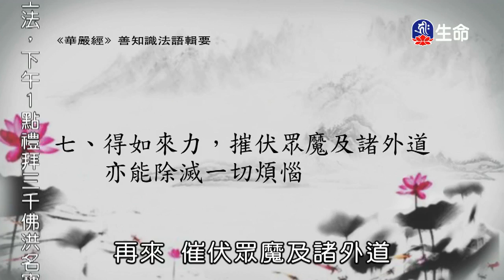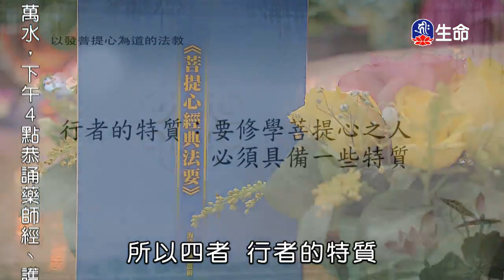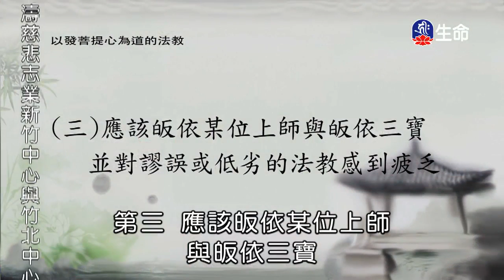菩提⼼經典法要-02～之2_海濤法師（lifetv_20171228_08:33）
海濤法師：「菩提⼼經典法要-02～之2」。